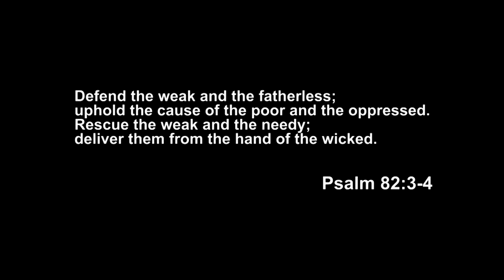US COPS: NAGTAKBUHAN! Pinoy-US Cop, rumesponde! (Maiingay at lasing na millennials sa park)